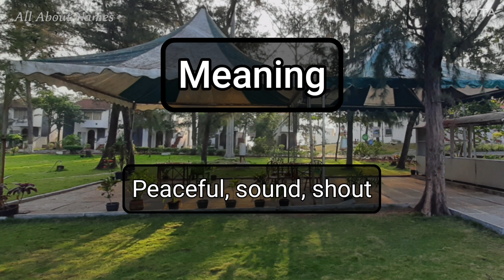Aarav - Pronunciation and Meaning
This is how we pronounce the name, Aarav.

Gender - Masculine
Meaning - Peaceful, sound, shout
Alternate spellings - Arav, Aaraw

Channel Audience

1. India
2. United States
3. United Kingdom
4. Australia
5. Canada
6. New Zealand

Viewer Benefits

1. Name pronunciations
2. Name meanings
3. Baby name suggestions and ideas